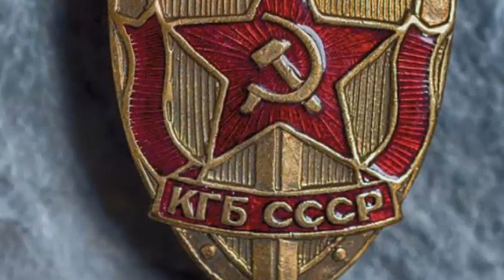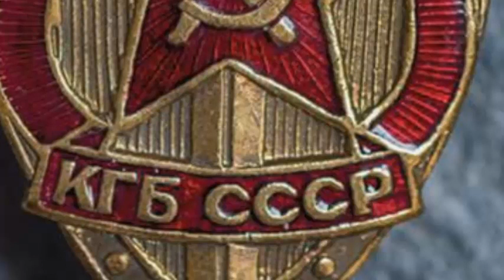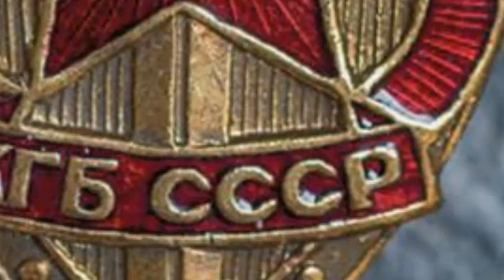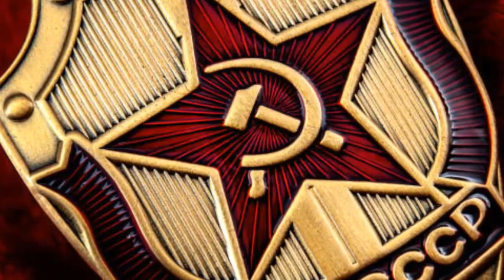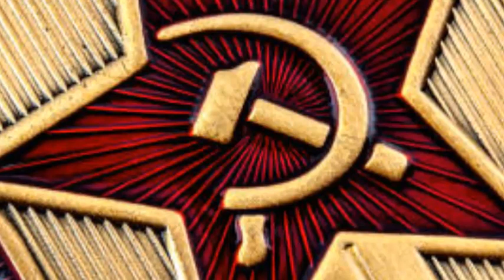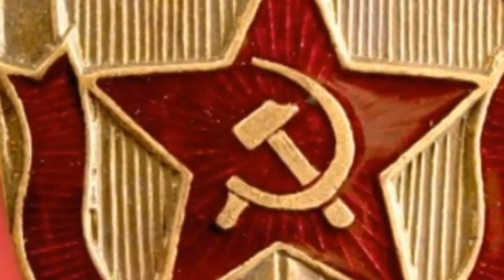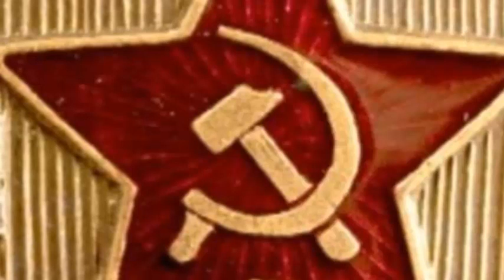Espías, armas y comunismo: Así era la KGB, la temida POLICÍA SECRETA de la UNIÓN SOVIÉTICA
Mercedes Pullman, antropóloga y filóloga rusa, desvela algunas de las investigaciones del KGB.

Armas psicotrónicas, experimentos telepáticos, expertos parapsicólogos y chamanes.